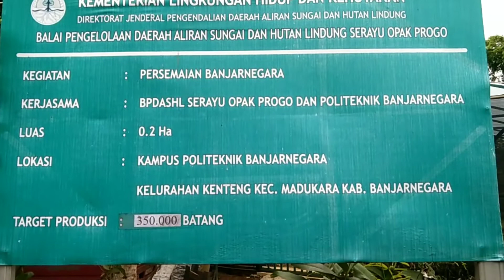Tahapan budidaya kacang macadamia,kacang termahal di dunia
Tahapan budidaya kacang macadamia kacang termahal di dunia, kacang macadamia adalah tanaman yang berasal dari australia namun iklim di indonesia juga sebagaian cocok untuk syarat tumbuh kacang Macadamia

BPDAS prov. jateng bekerja sama dengan politeknik banjarnegara mulai mengembangkan kacang macadamia ,sebagai tanaman yang mempunyai nilai konservasi dan memiliki nilai ekonomi yang sangat tinggi ,mengingat harga kacang macadamia yang sangat tinggi

pada video ini ,dengan narasumber ,Tegar krismon alex ,beliau adalah lulusan terbaik ,fak ,agroteknologi politeknik banjarnegara th 2019,,

menjelaskan tentang langkah2 budidaya kacang macadamia ,mulai dari cara semai kacang macadamia,cara penanaman kacang macadamia,cara perawatan kacang macadamia dan geografis yang cocok sebagai syarat tumbuh kacang macadamia